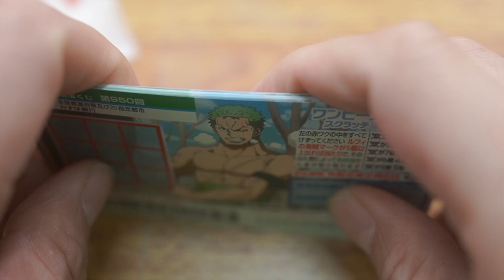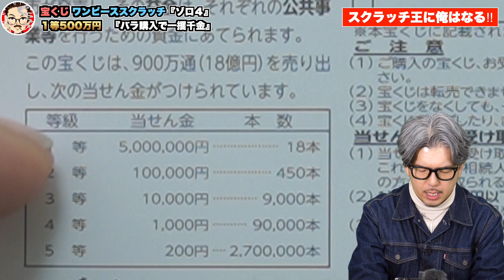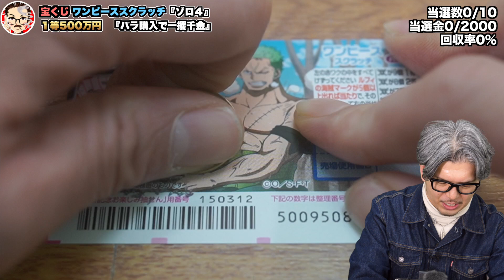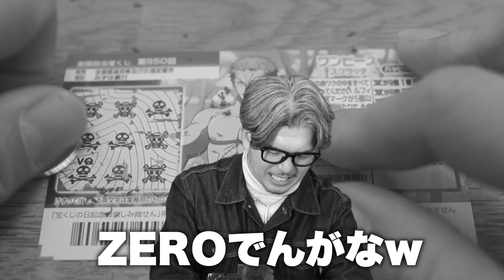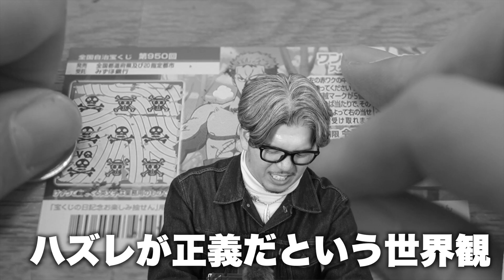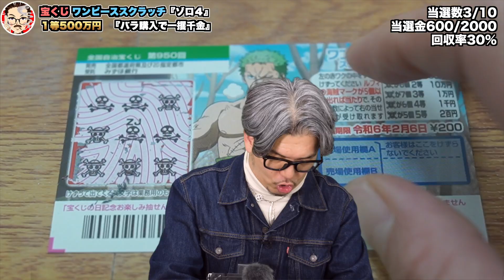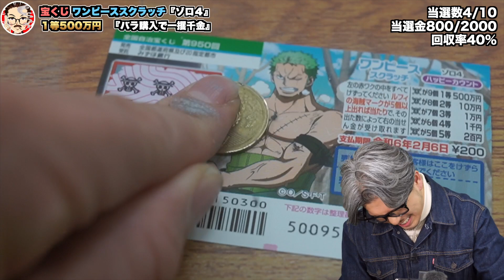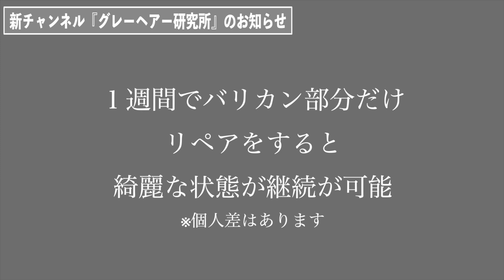【ワンピーススクラッチ】１等500万円。『ゾロ４』バラ購入で奇跡が起きた！！【宝くじ】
★当選実績★
▪️奇跡の高額当選の動画は↓
①
②
③
▪️コラボYouTuber

■エンディング曲
Entropy